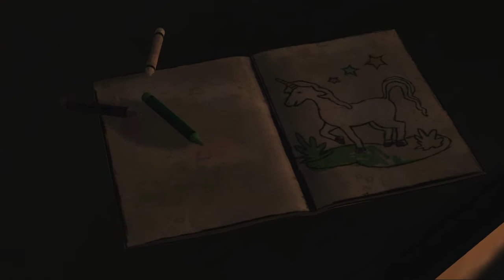THE WALKING DEAD GAMEPLAY (ESPAÑOL) PART 1